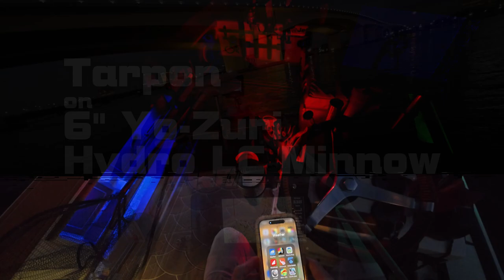Tarpon on 6 inch Yo-Zuri Hydro LC Minnow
Trying different baits to mimic a ladyfish. The Yo-Zuri Hydro 6" LC Minnow looked like a ladyfish, gold on top and silver. Was throwing it at several fish had some follow ups but they were too close to the boat and turned away. This one attacked it.